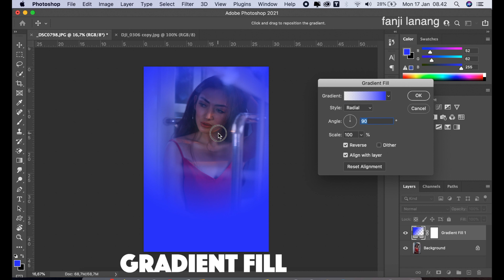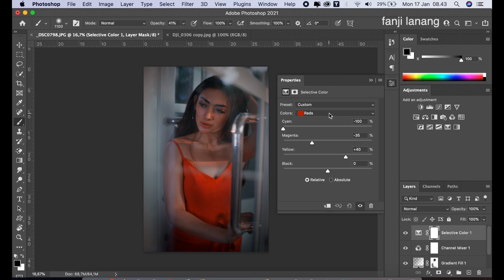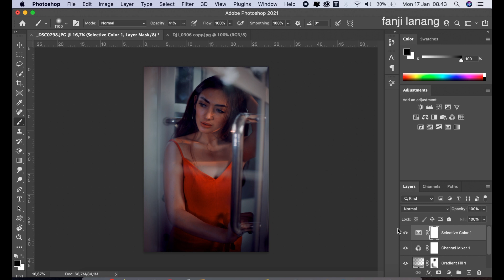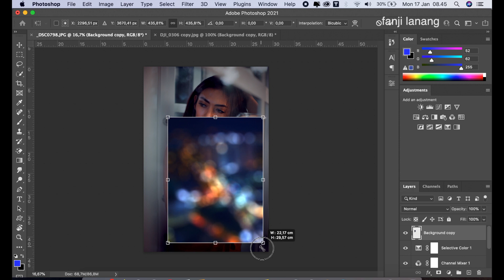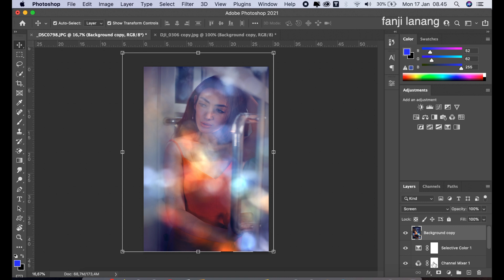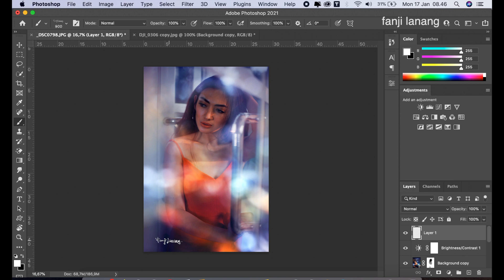How To Color Grading & Create Bokeh Tutorial | Photoshop CC 2022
For Beginners Portrait Photo Editing | Photoshop Easy Way To Make Your Photo Looks Better | Photography Color Grading Photo | Photoshop 2022 with Adobe Camera Raw